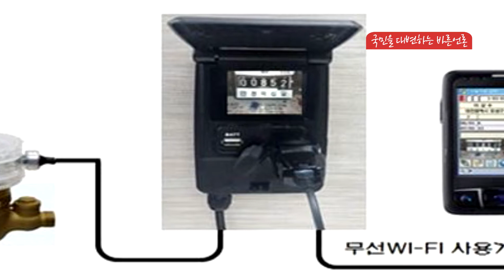인천광역시청 유정복시장 상수도사업본부 수도전영상검침장치 안전관리공단 인천포털 피폴tv 김애리기자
인천광역시 상수도사업본부는 위험한 장소에 노출된 대구경 수도전에 대하여 옥외 영상검침장치를 설치했다고 밝혔습니다.

 이번에 영상검침장치가 설치된 수도전들은 주변 환경변화로 인해 계량기가 주차장이나 도로상에 노출되어 있거나 심도가 깊어서 검침원들의 안전사고 위험성 및 검침이 매우 곤란한 장소로 주로 대단지 아파트나 공장, 대형마트 등이다.

 영상검침장치 설치를 통해 검침원들의 안전사고를 사전에 예방하고 검침 업무의 효율성도 높일 수 있고 사용 수용가에게는 안전성과 편리성, 확실성까지 제공함으로써 만족도를 더욱 높일 것으로 보인다.